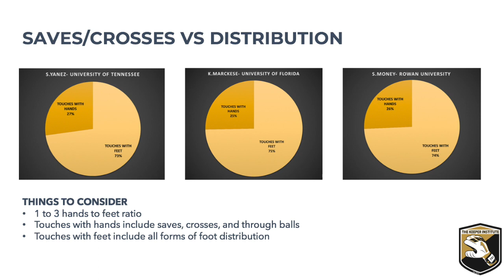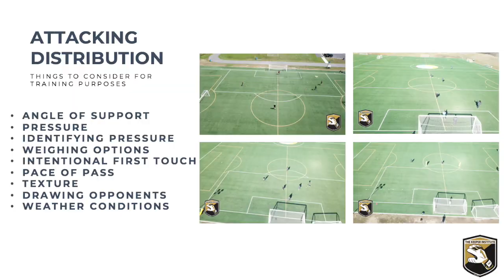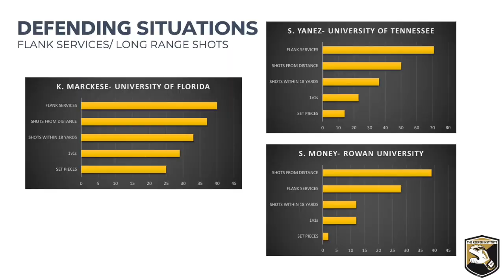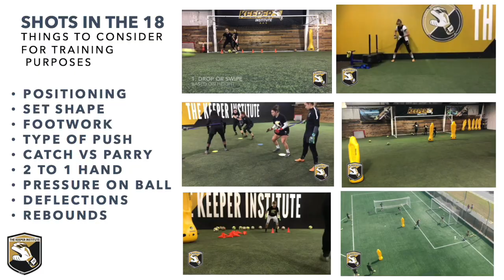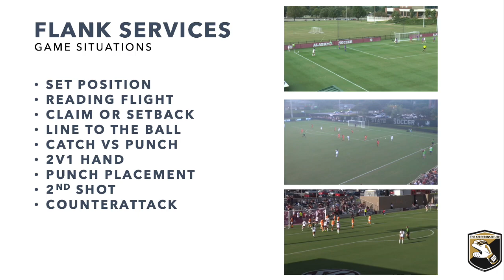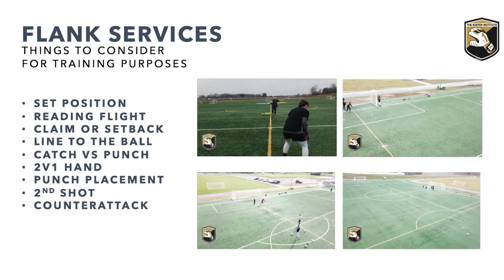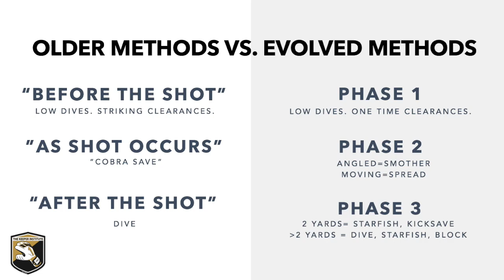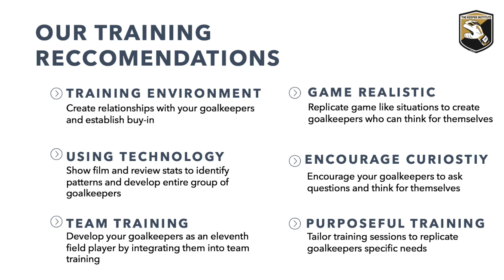2019 USC Presentation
This was our 2019 USC Presentation on the modern day trends of womens college and professional goalkeepers! If you have questions please do not hesitate to reach out and ask!